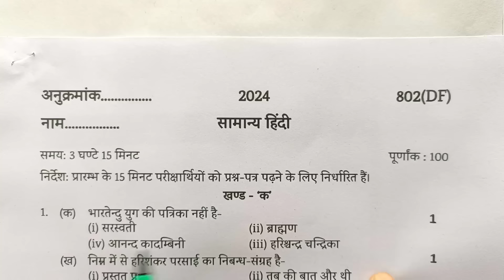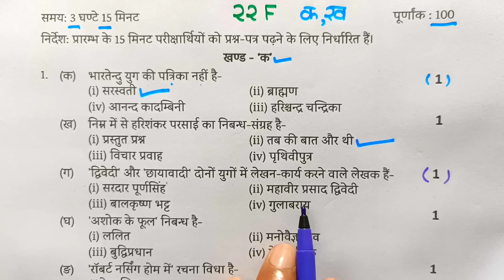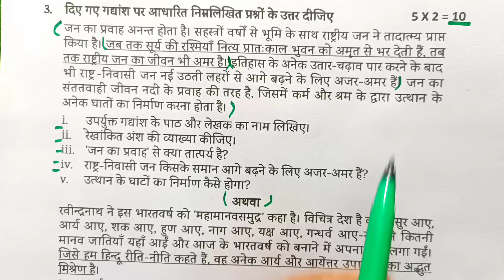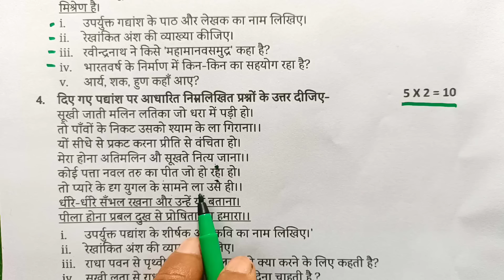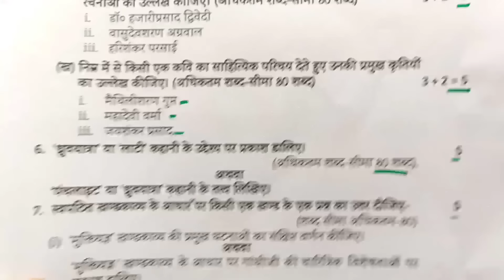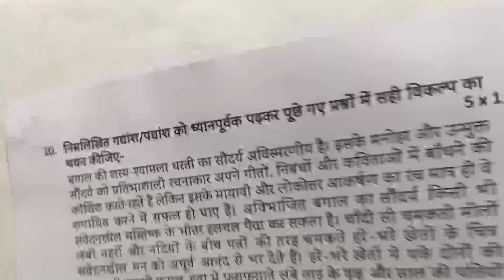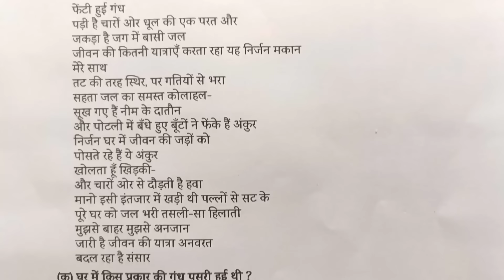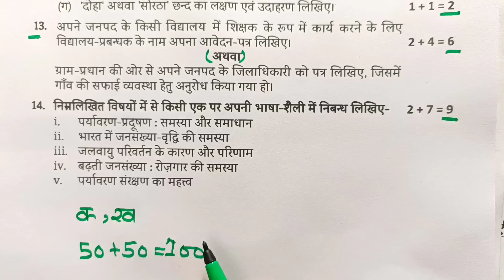12th हिंदी का वायरल पेपर 2024,//Class 12 Hindi viral paper 2024,,//12th Hindi model paper 2024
12th हिंदी का वायरल पेपर 2024,//Class 12 Hindi viral paper 2024,,//12th Hindi model paper 2024

About this video:
Hello students is video mein maine aapko class 12 Hindi ka ek viral paper solve karaya hai.
video mein maine aapko pure Hindi ke paper ka solution Diya Hai.
Jitne bhi student is bar 12th Mein Hai unke liye hi video bahut jyada important hai.

Topics covered in this video:
1)Class 12 Hindi model paper
2) class 12 Hindi model paper 2024
3) class 12 Hindi viral paper
4) class 12 Hindi viral paper 2024
5) 12th Hindi model paper
6) 12th Hindi ka model paper 2024
7)12th Hindi ka viral paper 2024
8) Hindi model paper
9) Hindi ka model paper 2024 board
10) 12th Hindi ka paper kaisa aaega
11) class 12 Hindi viral paper solution